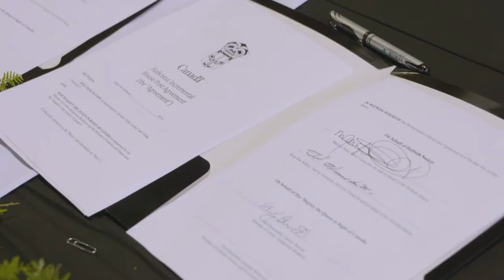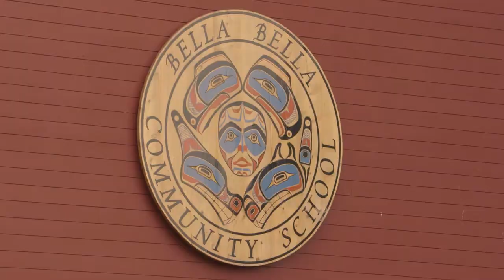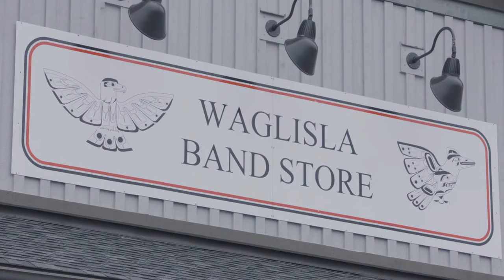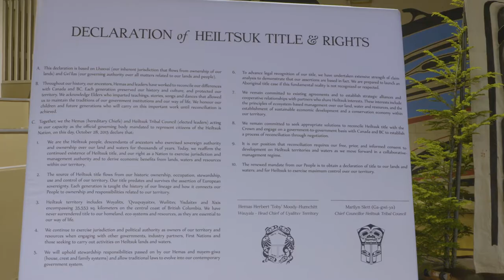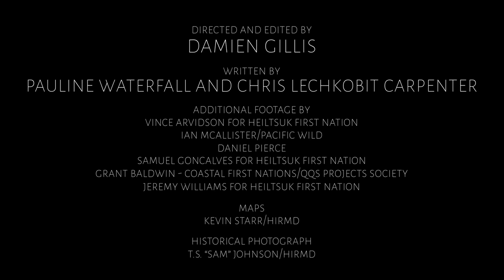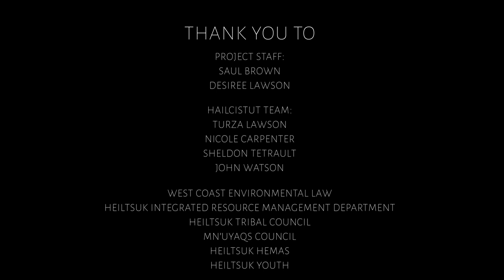Gviḷásdṃalas Haíɫzaqv: Building Our Constitution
History and community are the pillars upon which our new constitution is being built – for Heiltsuk, by Heiltsuk. Guided by extensive engagement and consultation with our members, this document will further enable Heiltsuk to assert our title and rights and communicate our values, principles and traditional laws to the outside world.

This film offers a glimpse of that process and the rich history and culture of our people.